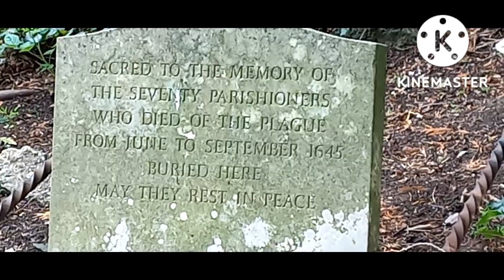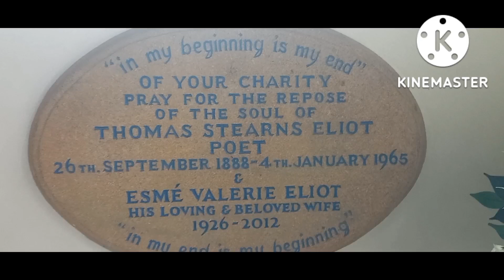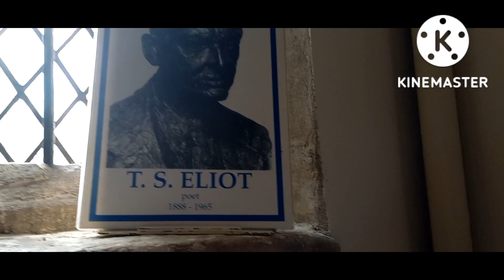THE SITE AT GOOSE SLADE FARM.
The site that is Goose Slade Farm.